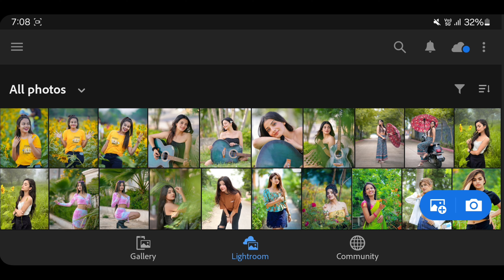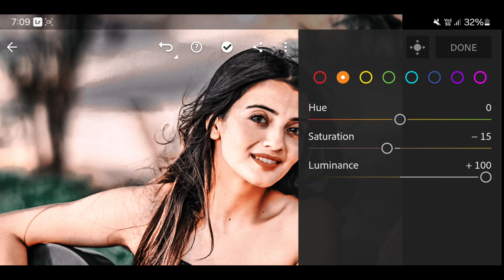Cb Tone Lightroom Presets Free Download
Cb Tone Lightroom Presets Free Download | lightroom presets without password

Your Queries ✅

princetechzone
princeeditingzone
lightroom cb presets
36+ lightroom presets
lightroom xmp presets
dng lightroom presets
lightroom presets new 2020
lightroom free presets new
lightroom presets
free preset
lightroom tutorial
free presets
lightroom editing
lightroom preset
lightroom
preset lightroom
Free presets

Hashtags...